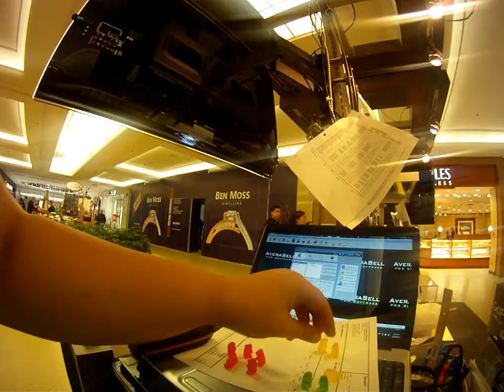Racist Gummy Bears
-insert cunning description here-

This was shot on a Go Pro